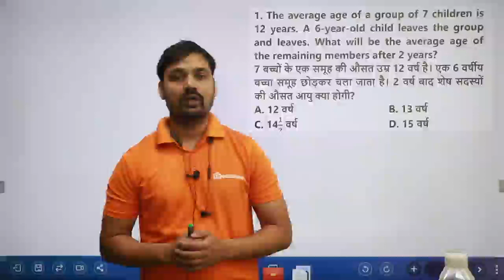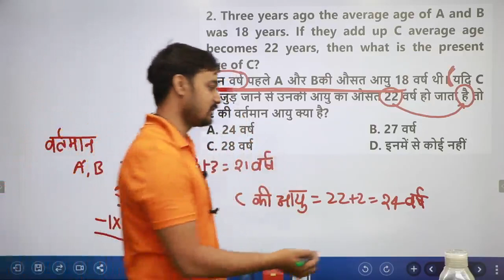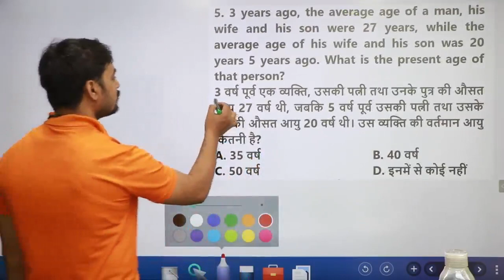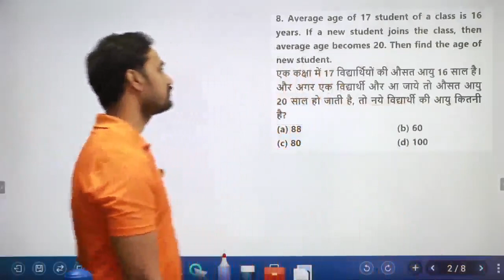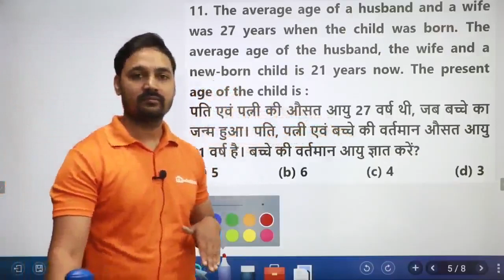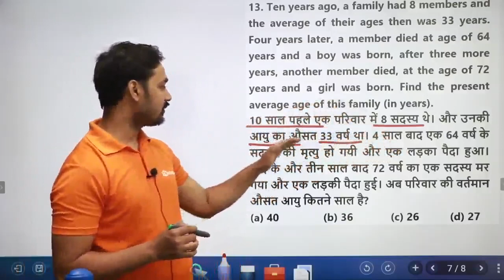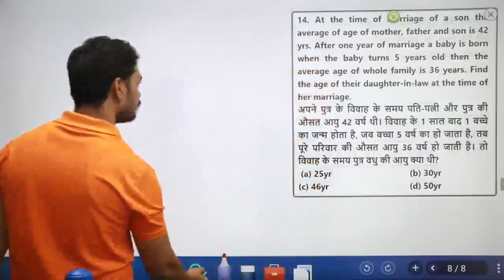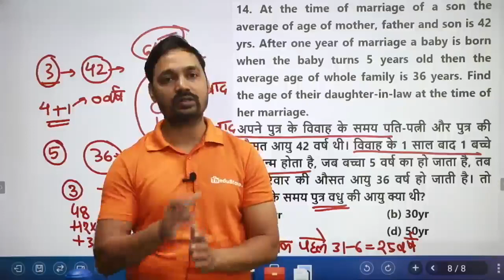RRC Group D II Practice Set -35 || Maths By Unnati Sir